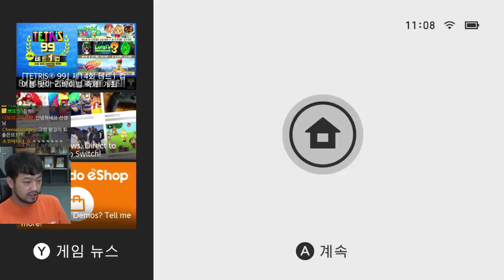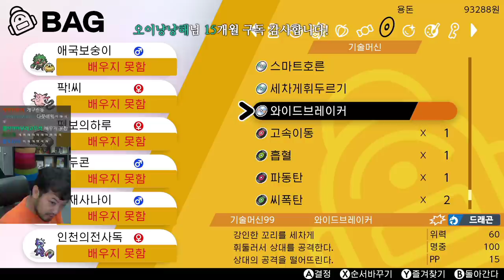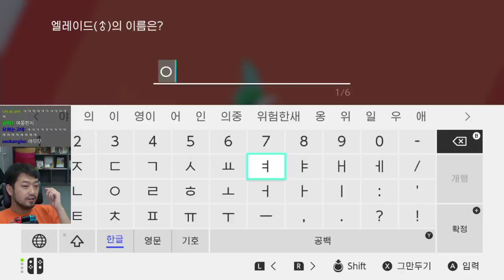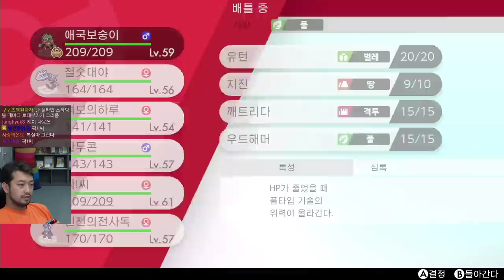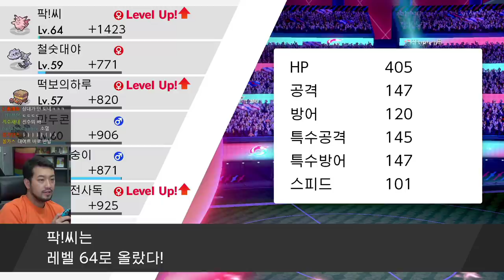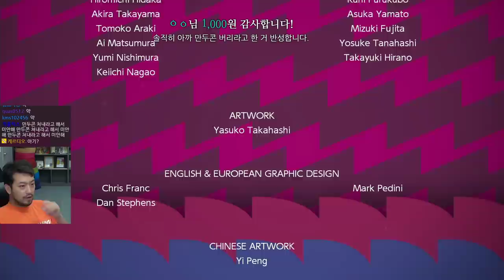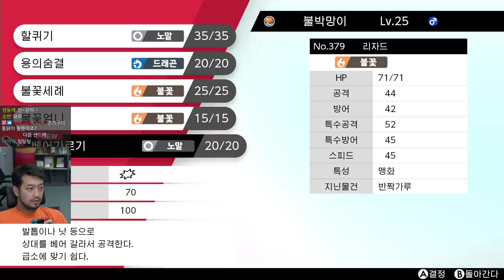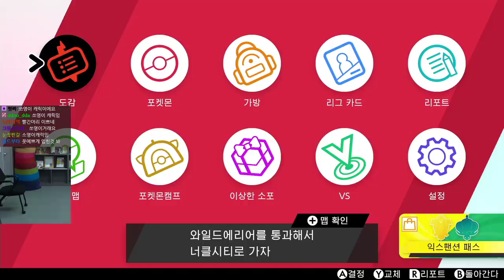포켓몬스터 소드: 이왕걸의 모험 5화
0:00 인트로
17:12 스파이크마을
25:25 스파이크체육관
53:37 7번도로
1:08:27 너클스타디움
1:50:03 와일드에어리어
2:41:30 10번도로
3:24:58 슛시티
4:10:43 로즈타워
4:49:37 라면먹방
5:01:45 세미파이널
5:49:28 파이널